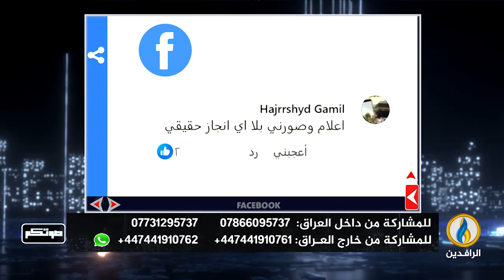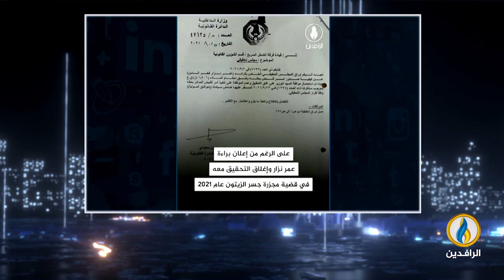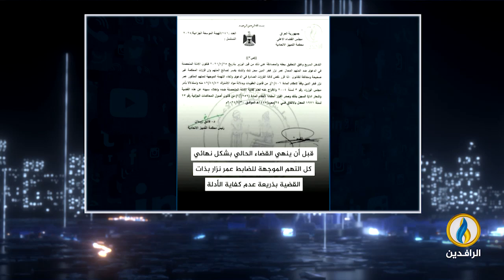صوتكم | 20 - 8 - 2024